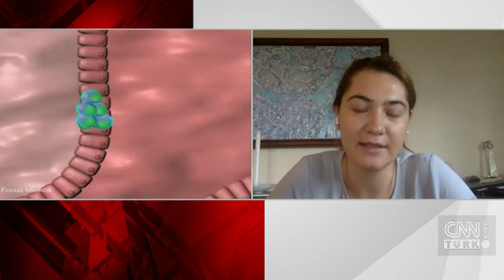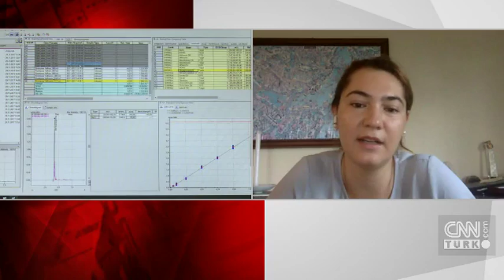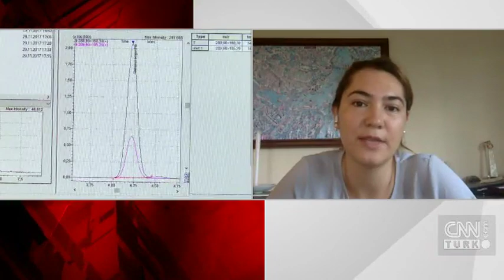Dünyanın en başarılı 20 genci arasında iki Türk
Uluslararası Genç Liderler ve Girişimciler Derneği tarafından düzenlenen 'Dünyanın En Başarılı 20 Genci' listesine bu sene iki Türk bilim insanı da girdi. O isimler Stanford Üniversitesi'nde erken teşhis teknolojisi üzerinde çalışan 33 yaşındaki Gözde Durmuş ile zeytin çekirdeğinden doğa dostu biyoplastik üreten 31 yaşındaki Duygu Yılmaz. Gözde Durmuş CNN TÜRK'e konuştu, projesini anlattı.